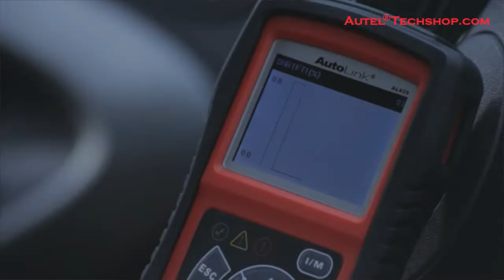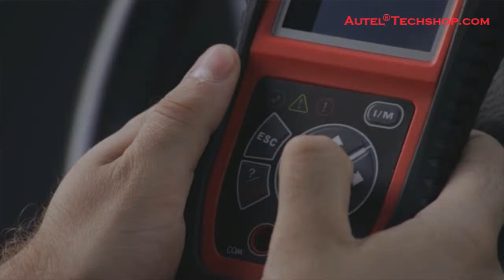The introduction of Autel AutoLink AL439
1. Works on ALL 1996 and newer vehicles (OBD II & CAN)-domestic and import
2. Easy-to-read AVOmeter allows you to read voltage and resistance at the fingertip
3. Features the unique patented One-Click I/M Readiness Key for quick State Emissions readiness check and drive cycle verification
4. Capable of diagnosing 12V charging systems, starting systems and condition of discharged battery
5. Easily determines the cause of the Check Engine Light ( MIL)
6. Bright color coded LEDs and built-in speaker provide both visual and audible tone for readiness verification
7. Turns off Check Engine Light (MIL), clears codes and resets monitors
8. Retrieves generic (P0, P2, P3, and U0), manufacturer specific (P1, P3, and U1) codes and pending codes
9. Displays monitor and I/M readiness status (emissions)
10. Reads live PCM datastream, live O2 sensor test data, freeze frame data
11. Graphs data (1996 and newer)
12. Troubleshooter code tips guide technicians to the root cause of trouble code faster, saving diagnosis and repair time
13. Memory/battery backup for off-vehicle data review and analysis
14. Multilingual menu and DTC definitions- English, Spanish and French, etc.
15. Retrieves vehicle information (VIN, CIN and CVN)
16. Internet updateable and upgradeable
17. Prints data via PC